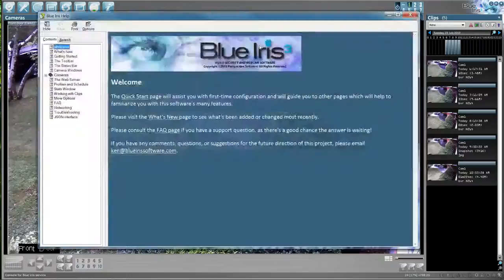Blue Iris Working with Profiles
Working with Profiles Blue Iris
Blue Iris Security Camera Software (NVR / DVR)
For more informations and for the lowest price licensing please visit our
Blue Iris is a professional security Camera software program that allows you to keep an eye on your home, place of business, cars, and valuables; watch your pets or your kids; monitor your nanny, babysitter, or employees. Watch your door for mail, packages or visitors. Use motion detection, audio detection, or capture continuously. Receive alerts via loudspeaker, e-mail, instant messaging, or phone.